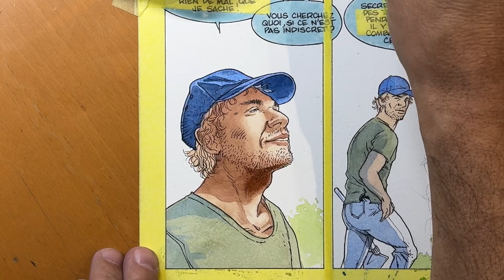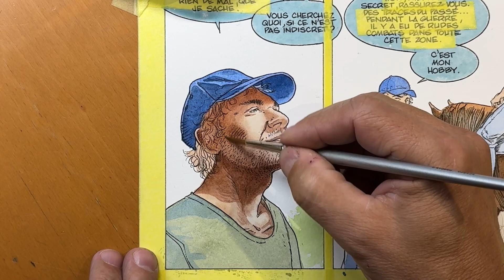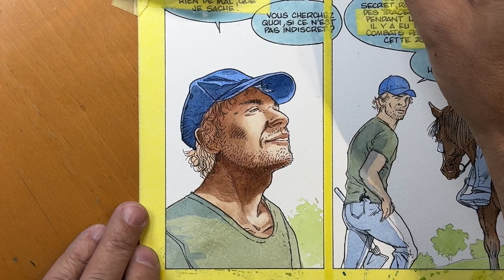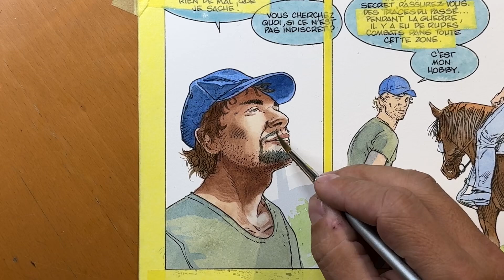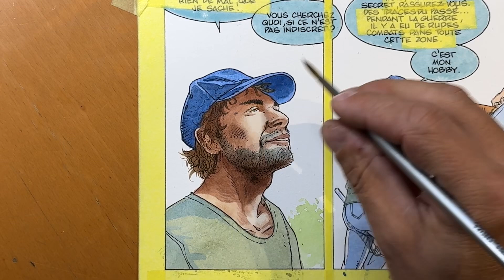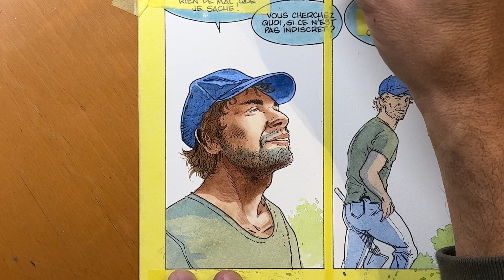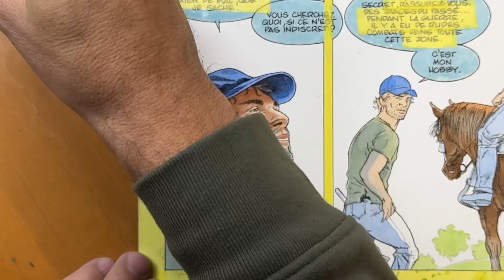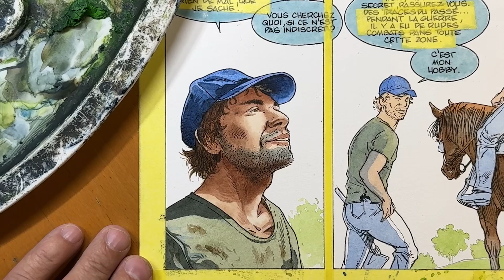WIP AIRBORNE 44 #11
Petit travail sur une case.
Small work on a strip